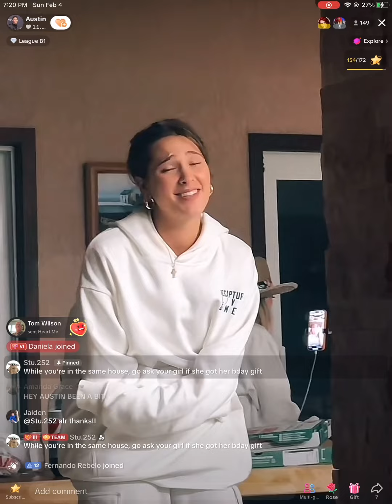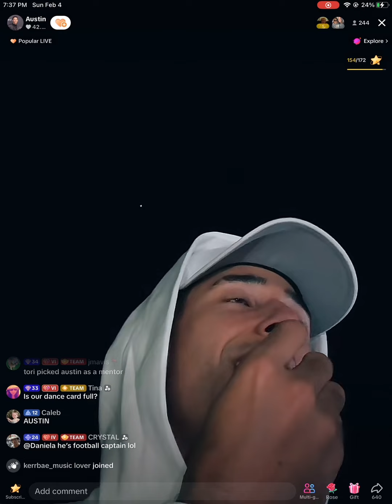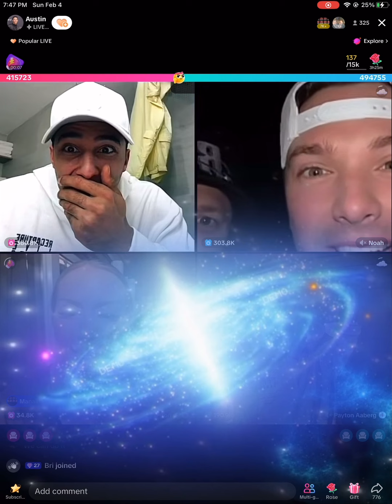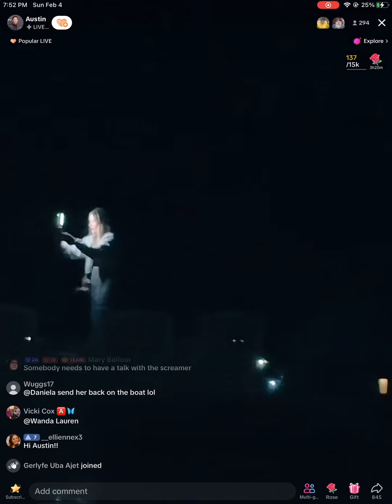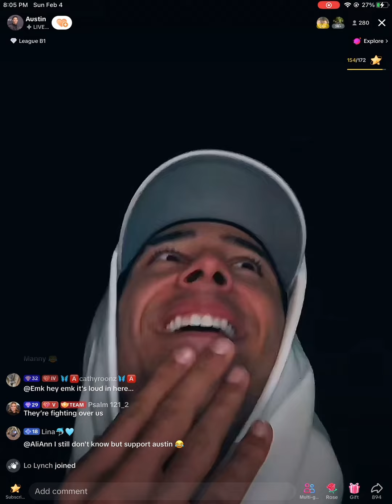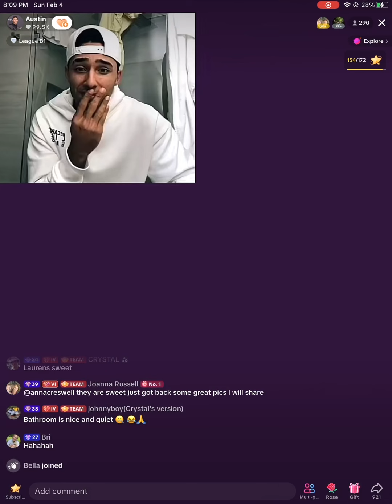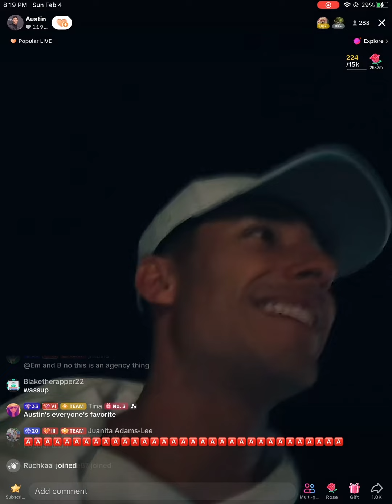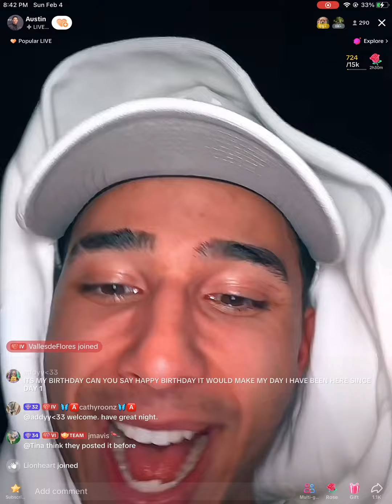Recapture Live Games 2023: Day 1 - The Tournament (Round 1)